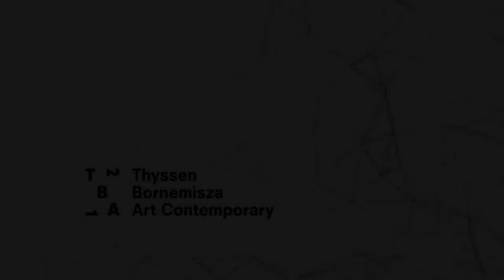Ephemeropteræ 2017/#6 –Astrida Neimanis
TBA21–Augarten,
Scherzergasse 1A, 1020 Vienna, Austria

In her performative lecture How to Become a Body of Water (Lessons in Hydrofeminism) Astrida Neimanis asks what it takes to live our bodies as bodies of water. Flowing from the philosophy of Luce Irigaray to the artwork of Rebecca Belmore, from lungfish to aquatic apes, from queer gestation to travelling breast milk, she also asks: How, and why, is this a feminist question? “Blood, bile, intracellular fluid; a small ocean swallowed, a wild wetland in our gut; rivulets forsaken, making their way from our insides out, from watery womb to watery world: we are bodies of water. As such, we are not on the one hand “embodied” (as a cultural or philosophical concept) and on the other hand “made mostly of water” (as a biological fact). We are both, inextricably and at once—composed of wet matter, yet also aswim in the discursive flocculations of embodiment as an idea, a politics, an ethics. We live at the site of exponential material meaning where embodiment meets water. Given the various water crises that our planet currently faces, from drought and freshwater shortage to wild weather, floods, and chronic contamination, this meaningful mattering of our bodies is also an urgent question of worldly survival.”